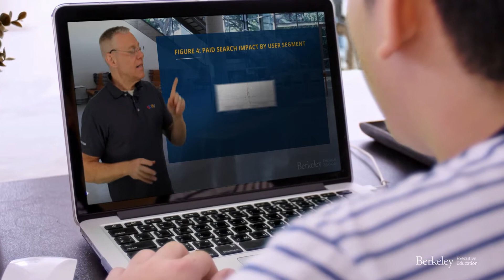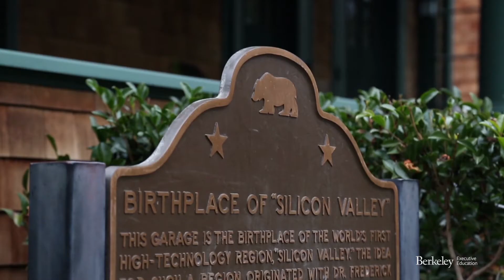Why UC Berkeley | Data Science: Bridging Principles and Practices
Learn more about the Faculty Directors of the Data Science: Bridging Principles and Practice, Steve Tadelis and Shachar Kariv.